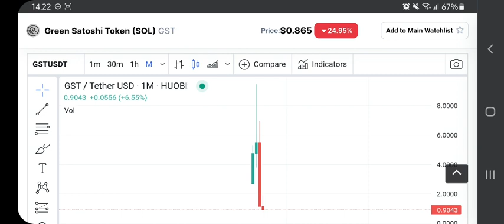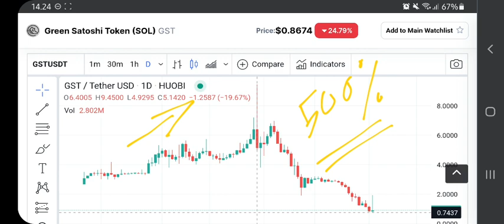GREEN SATOSHI TOKEN (SOL) GST PRICE PREDICTION‼️ GST TOKEN PRICE FORECAST‼️ TIME TO RECOVERY